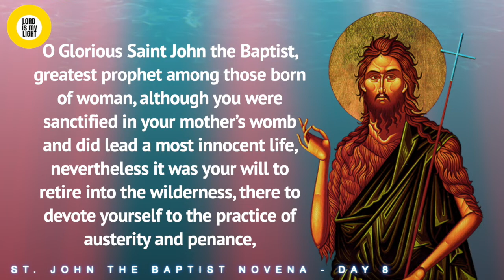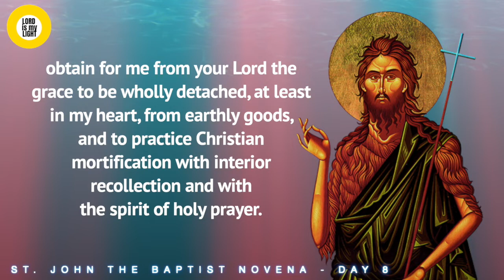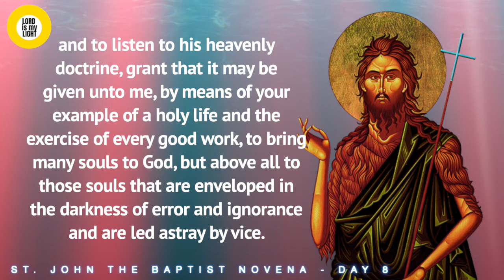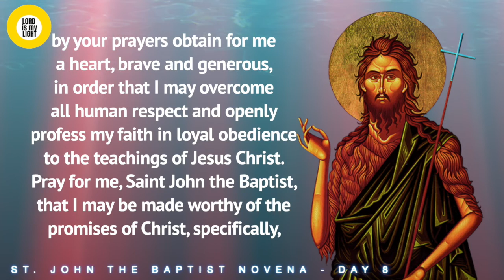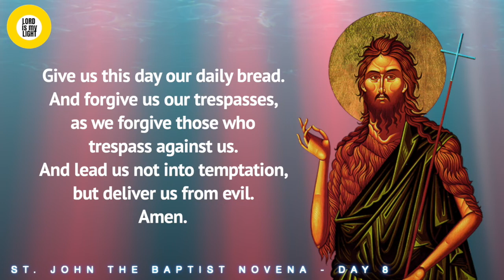ST. JOHN THE BAPTIST NOVENA - DAY 8 (Calm / Relaxing / Meditative Prayer)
ST.  JOHN THE BAPTIST PRAYER NOVENA - DAY 8
(Calm / Relaxing / Meditative Prayer)

Novena Starts: June 15th
Feastday: June 24th

O Glorious Saint John the Baptist, greatest prophet among those born of woman, although you were sanctified in your mother’s womb and did lead a most innocent life, nevertheless it was your will to retire into the wilderness, there to devote yourself to the practice of austerity and penance, obtain for me from your Lord the grace to be wholly detached, at least in my heart, from earthly goods, and to practice Christian mortification with interior recollection and with the spirit of holy prayer.

O Most Zealous Apostle, who, without working any miracle on others, but solely by the example of your life of penance and the power of your word, did draw after you the multitudes, in order to dispose them to receive the Messiah worthily and to listen to his heavenly doctrine, grant that it may be given unto me, by means of your example of a holy life and the exercise of every good work, to bring many souls to God, but above all to those souls that are enveloped in the darkness of error and ignorance and are led astray by vice.

O Martyr Invincible, who, for the honor of God and the salvation of souls, did with firmness and constancy withstand the impiety of Herod even at the cost of your own life, and did rebuke him openly for his wicked and dissolute life, by your prayers obtain for me a heart, brave and generous, in order that I may overcome all human respect and openly profess my faith in loyal obedience to the teachings of Jesus Christ. Pray for me, Saint John the Baptist, that I may be made worthy of the promises of Christ, specifically,

(mention request here)

O God, who has made this day to be honorable in our eyes by the commemoration of blessed John the Baptist, grant unto your people the grace of spiritual joy, and direct the minds of all your faithful into the way of everlasting salvation.

Our Father
Hail Mary
Glory Be